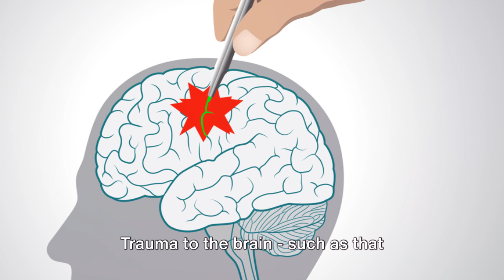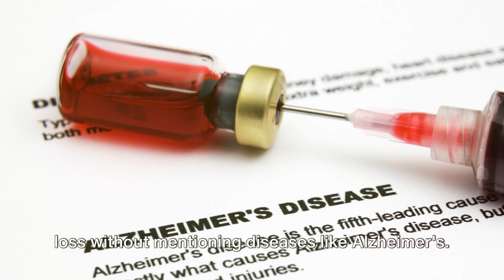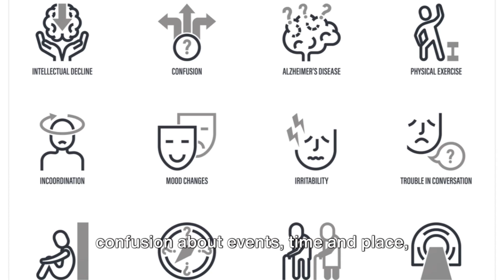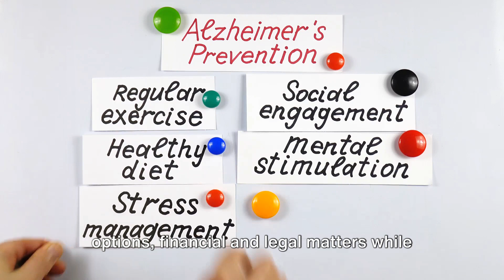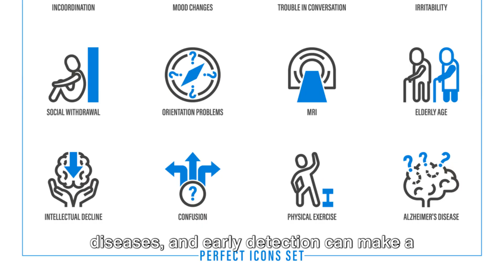Memory Loss: It's a Symptom, Not an Illness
Memory Loss: Understanding causes, prevention strategies, and effective memory enhancement techniques to combat cognitive decline and promote brain health.

Genius Mushroom
NEURIVA Plus Brain
Lion's Mane Daily Gummies